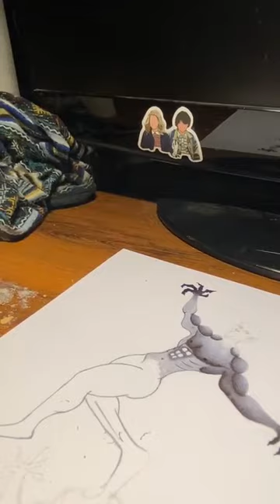art instagram live 11/26/20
Art Piece Book